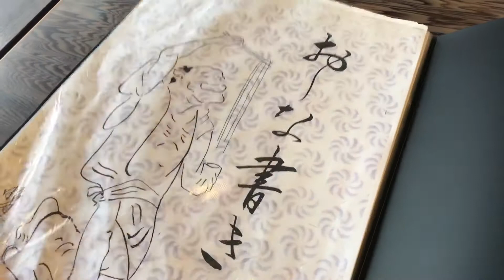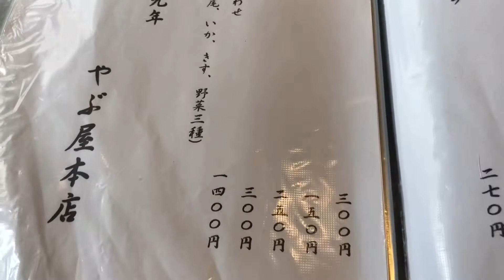SOBA EBI sa malamig na panahon||Babes Quizan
GODBLESS